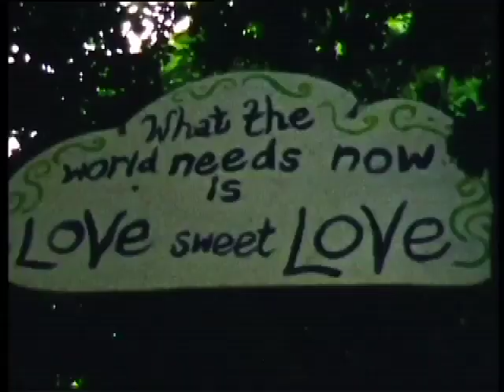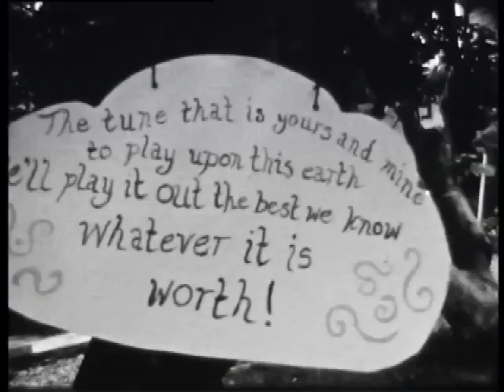Super 8 Wedding Video | Andy & Jess | Cornwall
SUPER 8 WEDDING FILM

This video was my wedding present for my good friends Andy and Jess.
This good old Cornish knee's up was Shot at the very unique Crasken Eco Farm, Helston, Cornwall (craskenfarm.com), on a Nizo 801 super 8 cine camera.

It was shot to edit with a belly full of Cornish Ale and two & a half reels of film; one and half reels of Kodak Tri-x, and one Kodak Ektachrome 64t.

Telecine was done at Bluecinetech.co.uk London, England.

Nick Drake
The Beach Boys
The Pixies